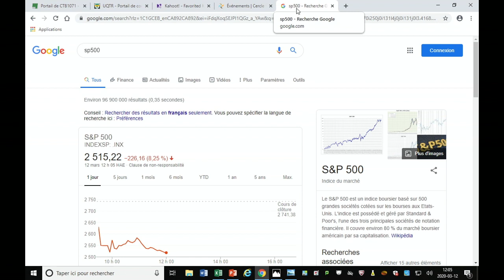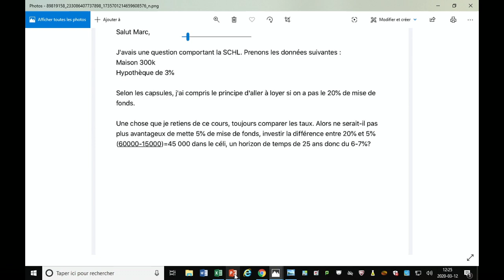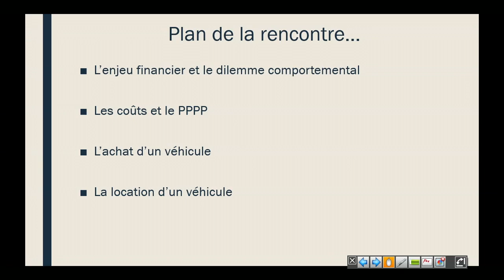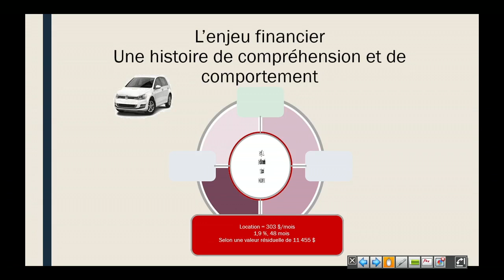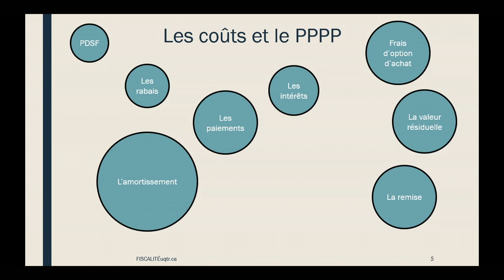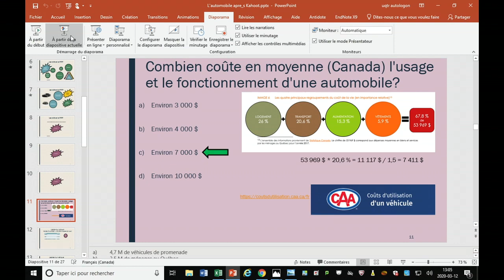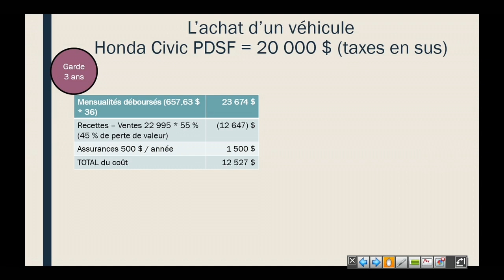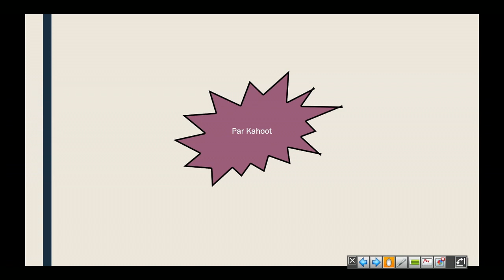Semaine 10 - Capsule 1 - L'automobile - Une affaire de finances personnelles